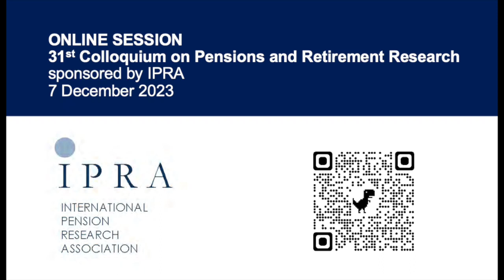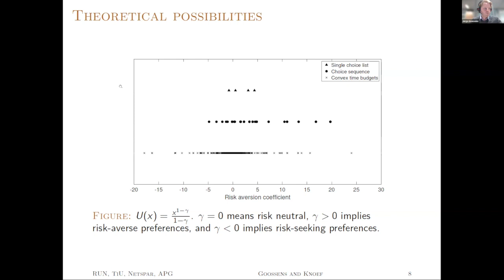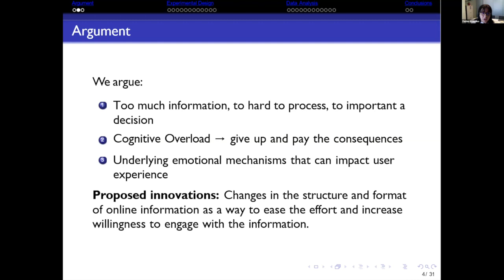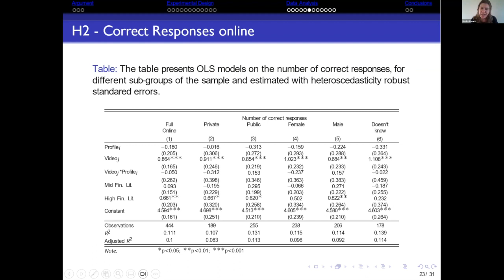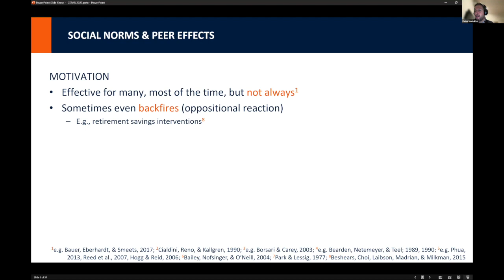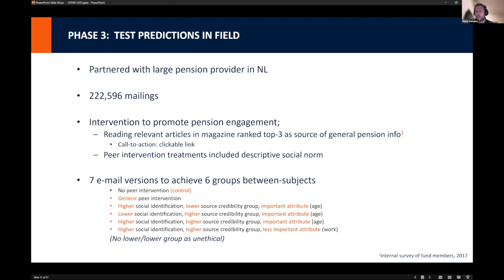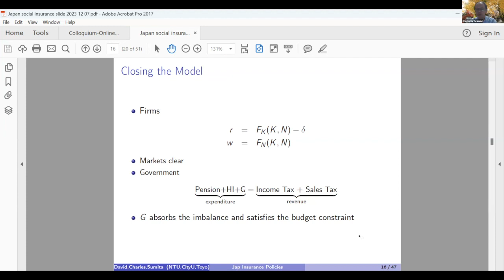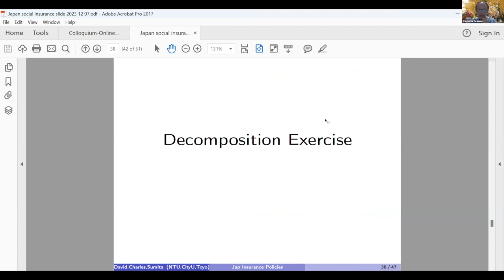IPRA sponsored Online Session 3 of the 31st Colloquium on Pensions and Retirement Research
Session 3: Pension Decisions
Chair: Mike Orszag (WTW; IPRA)

Are Risk Preferences Stable for Impactful Financial Decisions?
Jorgo Goosens (Radboud University Nijmegen; Tilburg University; APG; Netspar)

Improving Pension Information: Experimental Evidence on Learning Using Online Resources
Denise Laroze (Universidad de Santiago de Chile) and Paulina Granados (Superintendencia de Pensiones Chile)

Friends with Benefits:  Strengthening Peer Effects through Aligning Reference Group Attributes to Consumer Traits
Pieter Verhallen (North Carolina State University; Netspar)

Quantifying the Insurance Effects of Japanese Social Insurance Policies on Household Structure
Charles Leung (City University of Hong Kong)